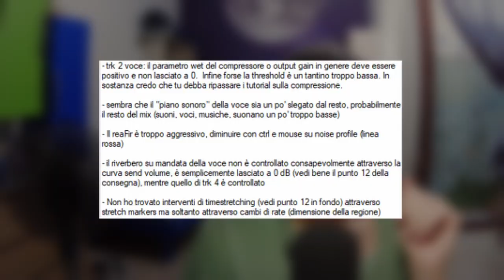Il suono FINALE - Vlog pre-esame 10 #2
MIO canale di edit: @axless_
Canale accademico: @gruppoelevazione

Peccato per quella domanda, ma non importa, va bene lo stesso.
Mi sono dimenticato di dire sia che la scatola per le foto non l'ho potuta comprare perché il posto era chiuso, e pure di salutare adam jensen: ciao:3

esame fatto l'11/09/(vabbè)2024
voto: 28

CONTESTO 00:00
COME ASCOLTARE I MIEI PROGETTI 00:47
ESAME 01:17
DUBBIO FONDATO 02:40
FOTOGRAFIA 03:10
CONCLUSIONE 03:43

aXvendetta26
axvendetta axvendetta26